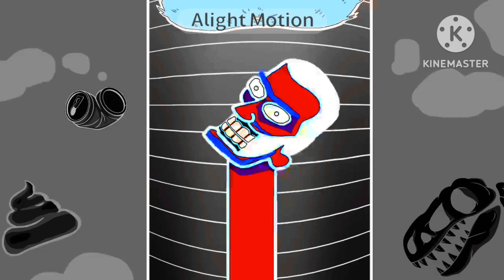Mini Crewmate Kills Los Pingüinos me la van a Mascar | Among Us Render Pack Day 4: G-Major 7